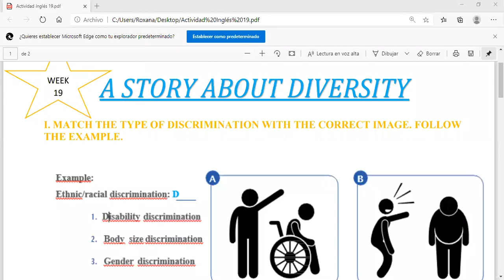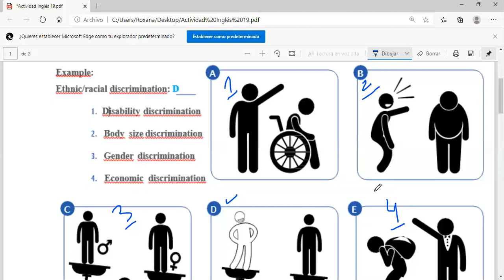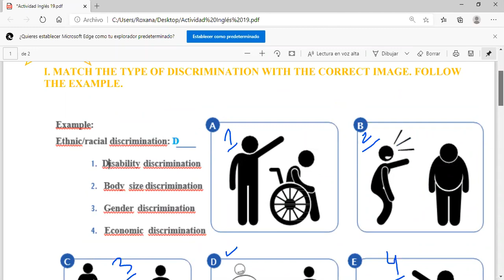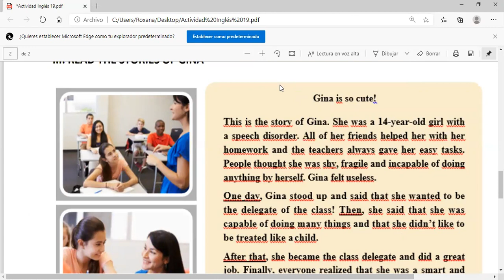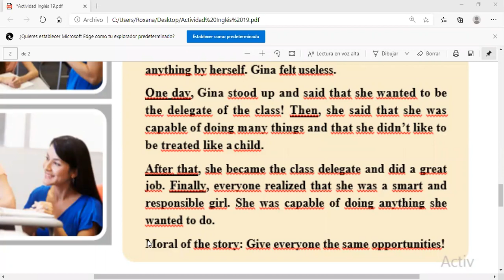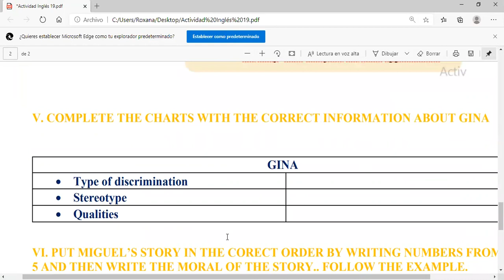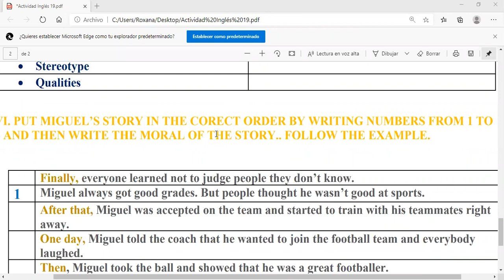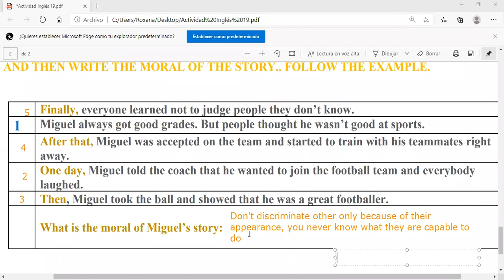5th Grade A story about diversity